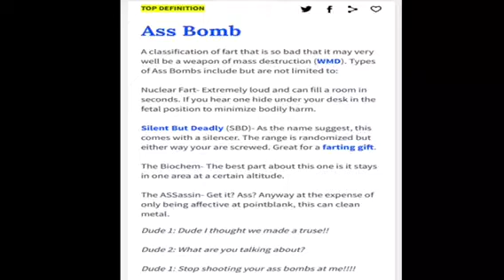A-SS BOMB..... Just STFU!